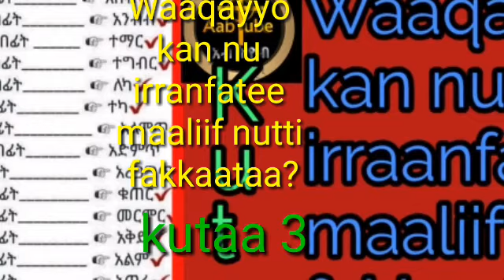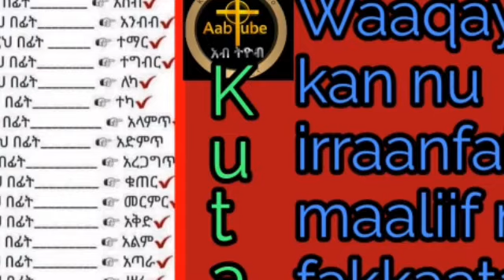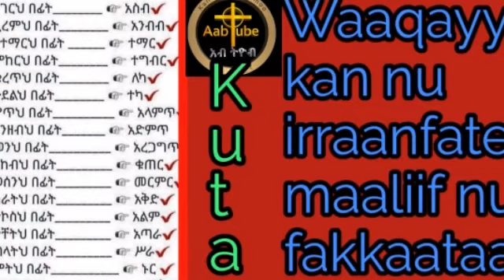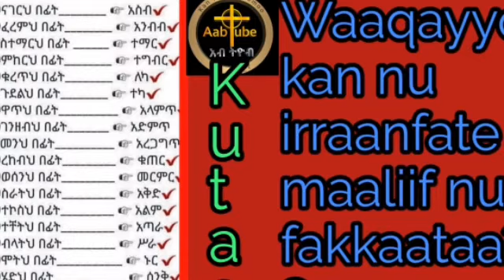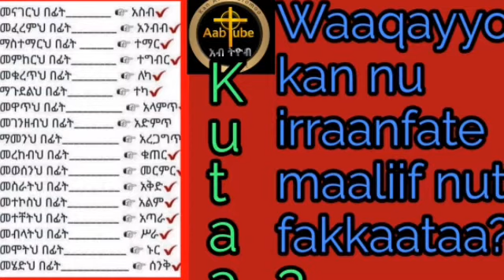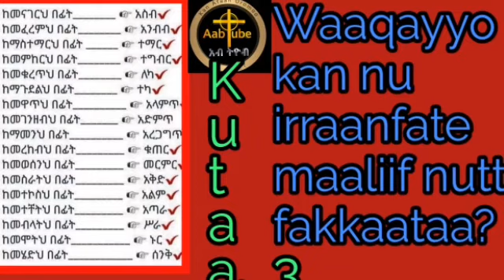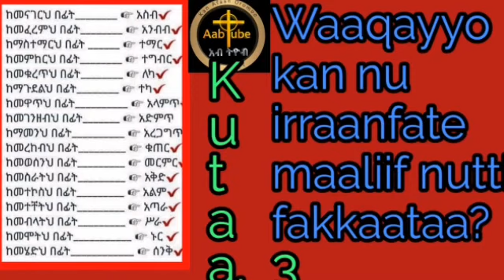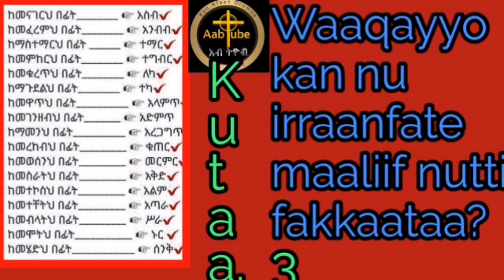Kutaa 3 Waaqayyo kan nu iirraanfatee maaliif nuttii fakkaataa? Barumsaa itti fufiinsaan kennamaa jir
Waaqayyo kan nu irraanfatee nutti fakkaata hundii keenyi dhageeffachuu barumsa qabnu kutaa 3ffaa

Eotx tv